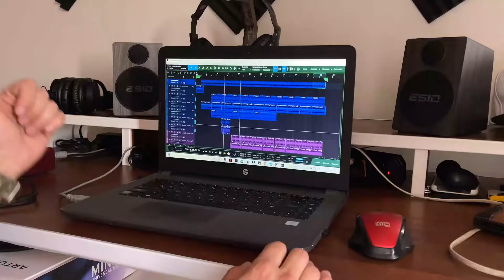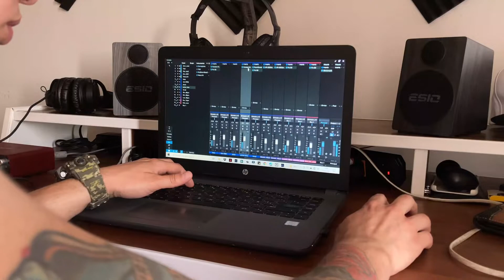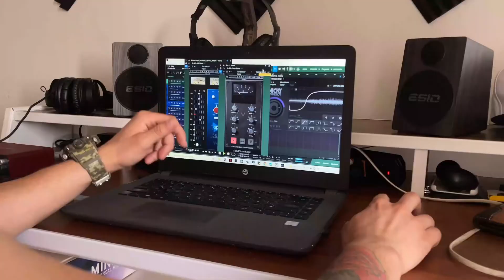Sin Sentimiento 😭💔 | Pista de Reggaeton Romantico | TYPE NICKY JAM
Acá te dejo una pista instrumental romántica, ♥️🔥 Súbete con tus propias rimas y melodías a un día antes del 14 de febrero￼